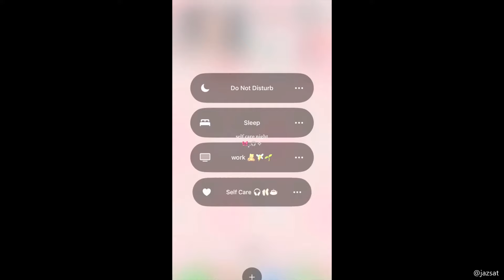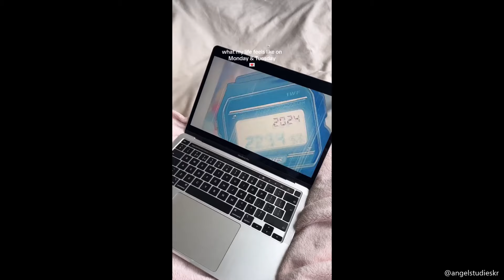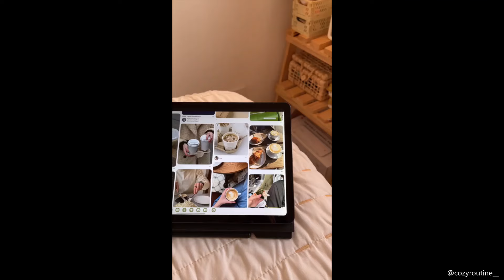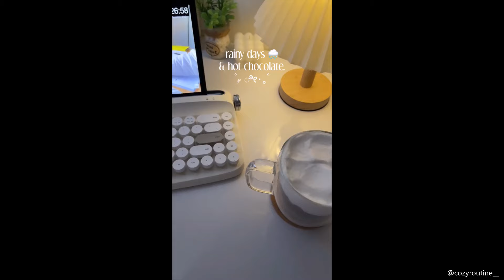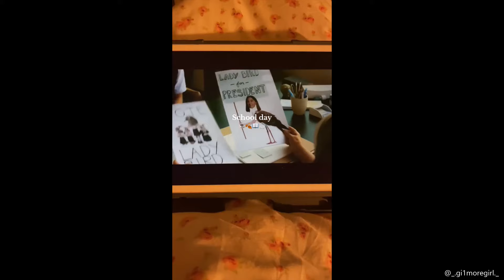Cozy & comfort days aesthetic vlogs | Tiktok compilation☕🎧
Hi Hello! I’m glad you’re here!! :))
I hope you are doing okay?
I'm finally back after a long break

This compilation is made by me. All videos retain the rights of their owners on tiktok.

Tags.